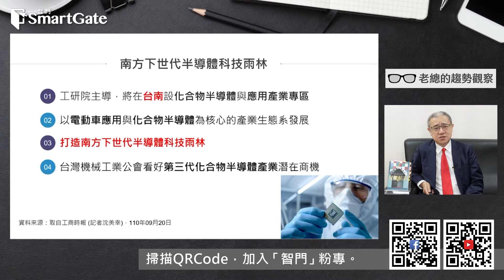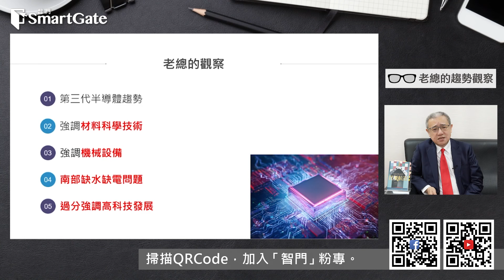竹科中科閃一邊， 「南部科技雨林」來了 | 2021/9/30 | 老總的趨勢觀察